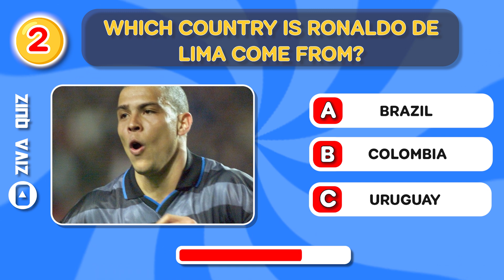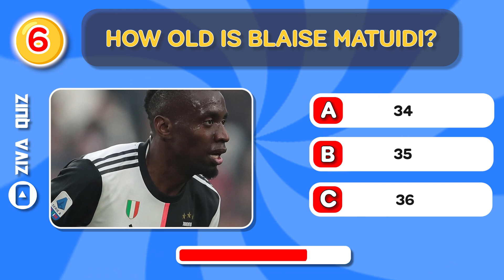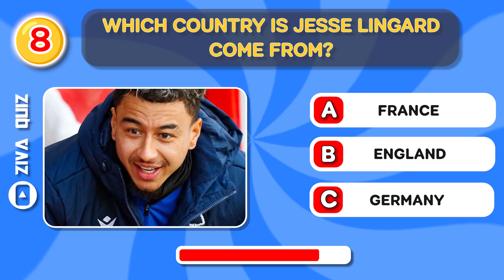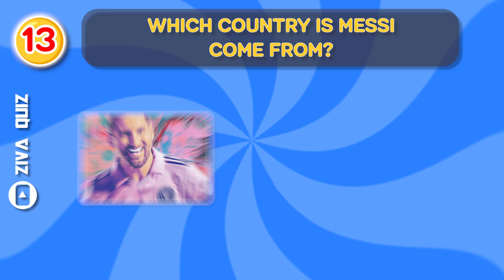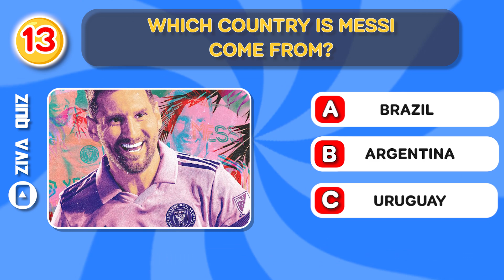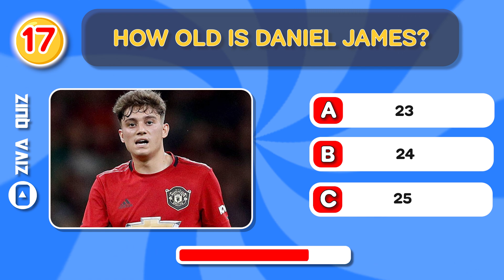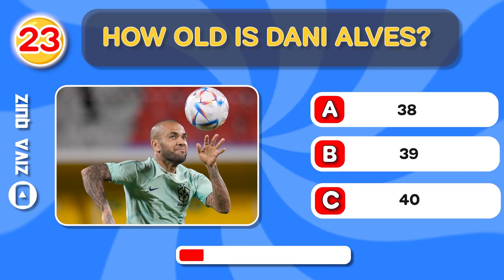Qui DANSE le mieux ? Haaland, Mbappé, Neymar, Ronaldo, Messi (Partie 2)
Qui danse mieux parmi ces joueurs de Football ? Devine les footballeurs Kylyan Mbappé, Neymar Jr, Cristiano Ronaldo, Lionel Messi, Erling Haaland... : tous ces footballeurs sont aussi connus pour leurs mouvements de danse sur le terrain que pour leur talent de foot. Que ce soit sur le terrain de foot, dans des publicités ou dans les vestiares, qui réalise la meilleure célébration ? Quelle est la danse la plus élégante ? Qui fait le meilleur show ? Mbappé, Neymar, Ronaldo, Messi et Haaland sont tous des joueurs hors du communs mais aussi parfois des danseurs exceptionnels. Que ce soit lors d'un but ou pour fêter une victoire, ces stars du football savent comment s'amuser et mettre le feu sur le terrain !
DES QUIZ 100% FOOTBALL ⚽🏆
Lance un défi à tes amis et ta famille et découvre qui obtiendra le meilleur score ! 👨‍👩‍👧‍👦